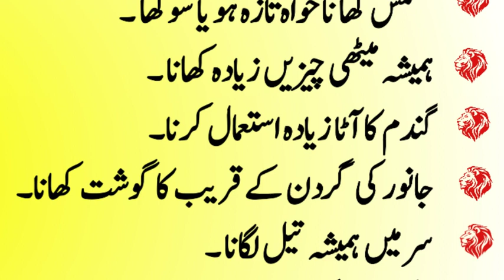آٹھ چیزیں جسم کو بہت طاقت دیتی ہیں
Friends, today we will talk about eight things that give a lot of strength to the body

Thanks For Choosing This Video 🤝